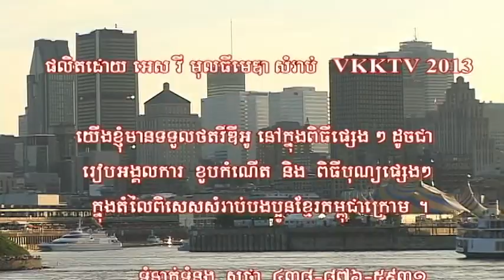Kh-Krom Indigenous people Festival 2013-Part 6 of 6(End)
ទិវា !​ ខ្មែរក្រោមជនជាតិដើម ! ភាគ ៦(ចប់)
Mixed dances(Khmer Kandal+Khmer Leu)
By Vkk2-BT35